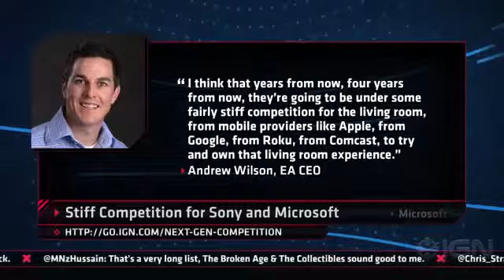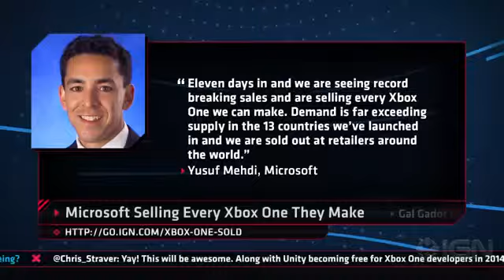Xbox Gets Indies & Wonder Woman Found! IGN Daily Fix 12.04.132108